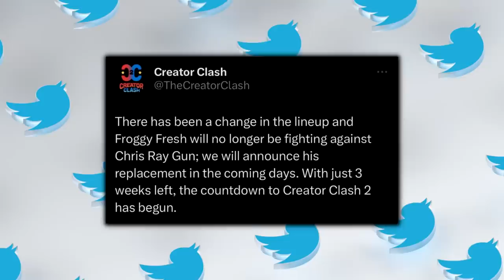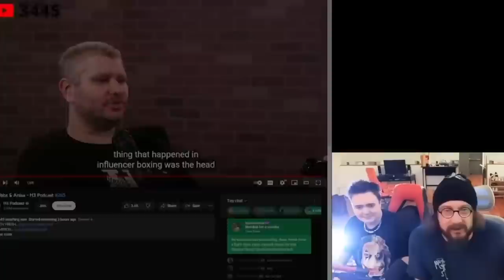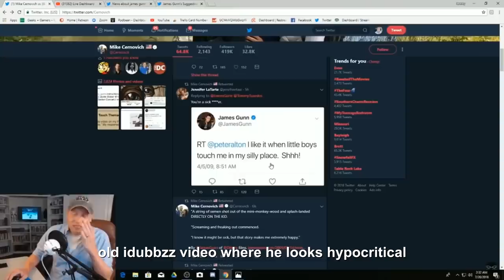The Self Implosion of iDubbbz Career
Idubbbz is a creator who has been here on youtube for a very long time, and recently he has been in some hot water after banning "froggy fresh" from his boxing event, creator clash 2.